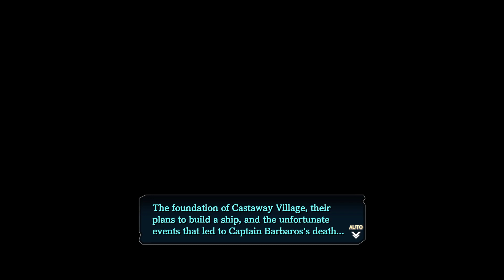【Ys VIII: Lacrimosa of Dana】#8 Dana Joins the Battle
00:00 OP
02:59 Beast Raid
13:57 Dana Enters
28:36 Adventure
2:10:12 Silvia
2:13:15 Stone Pillar Wind Cave
2:26:06 Adventure
2:30:46 Approaching Baja Tower
2:48:16 Dana Era

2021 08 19